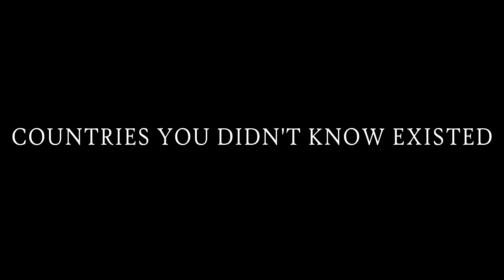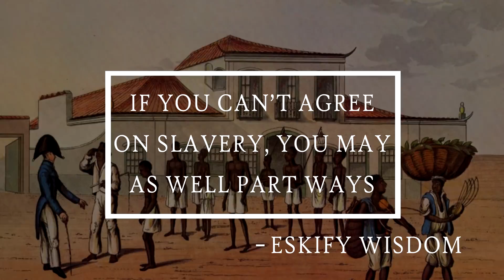10 Countries You Didn't Know Existed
Some nations are more well known than others, especially when it comes to lost countries.

In the golden age of piracy a group of the most notorious privateers decided to found their own country ion a small island. It came to be known as the pirate republic, with Nassau it's capital. But being populated by pirates, the British empire soon absorbed it. Like most other countries on this list, the pirate republic was short lived.
The ezo republic was another island nation. This time founded by forces on the losing side of a Japanese civil war. With the emperor of Japan consolidating power, they fled to Ezo and attempted to found a new democratic state.

The golden horde was not short lived. It broke away from the mongol empire and long subjugated many different peoples. The golden horde survived so long that it's ruling class changed in ethnicity. Another Asian kingdom was established during the Taiping rebellion. It was a christian nation where all people were equal under national law. Their leader claimed to be the brother of Jesus Christ, and therefore divine right to rule.